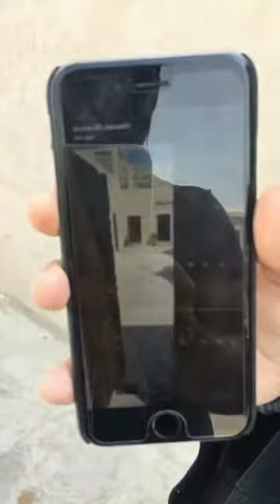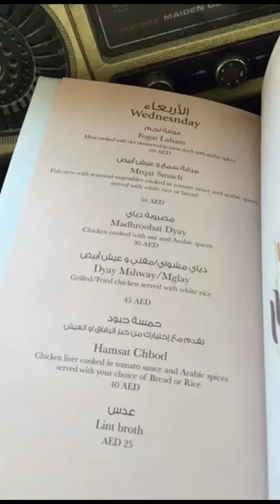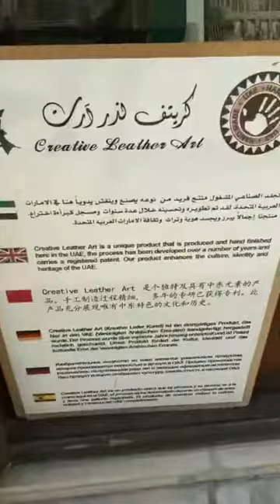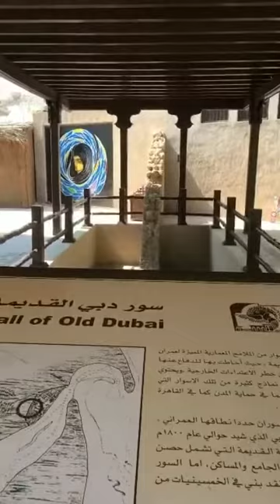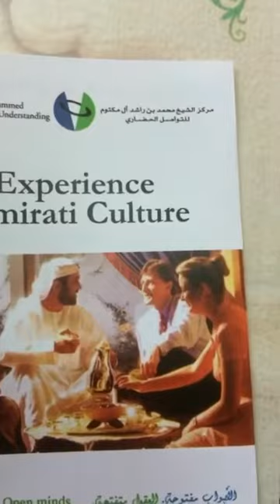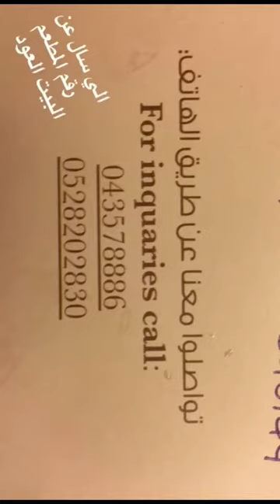جولة في البستكية و مطعم البيت العود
سياحة ، وطني ، جولة سياحية ، سياحة داخلية ، دبي ، آثار ، تاريخ